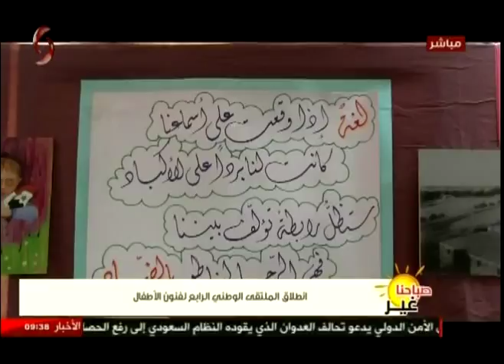انطلاق الملتقى الوطني الرابع لفنون الأطفال 09-11-2017 صباحنا غير